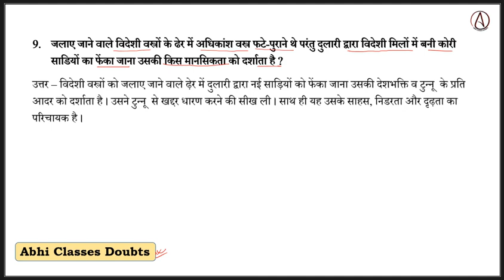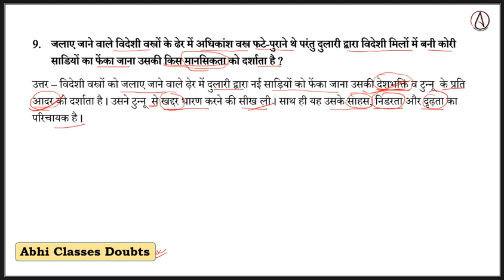जलाए जाने वाले विदेशी वस्त्रों के ढेर में अधिकांश वस्त्र फटे-पुराने थे परंतु दुलारी द्वारा विदेशी